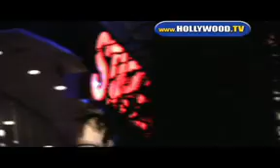Kevin Connolly At The Staples Center.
Kevin Connolly At The Staples Center.05-21-08.